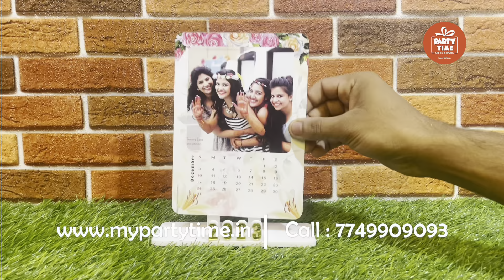Acrylic Photo Calendar 2023 PARTY TIME GIFTS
PARTY TIME GIFTS is one of its kind of personalized gift shop in Bhubaneswar, Odisha , India . where printing a person's name & photograph on Ceramic Coffee Mugs, Beer Mugs, T-Shirt, Ceramic Tiles, Wood Sheets Plastic Sheets, Wall Clocks, Cushions & Many More pls visit Our or call & WhatsApp 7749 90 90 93.. All India Shipping